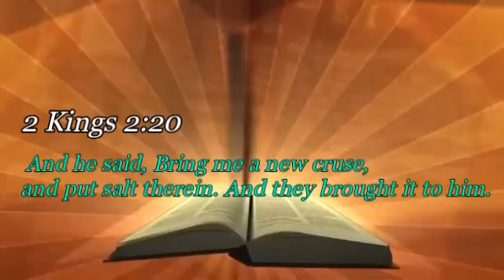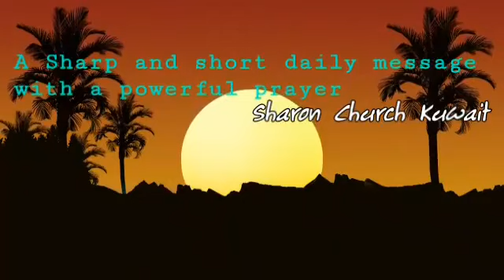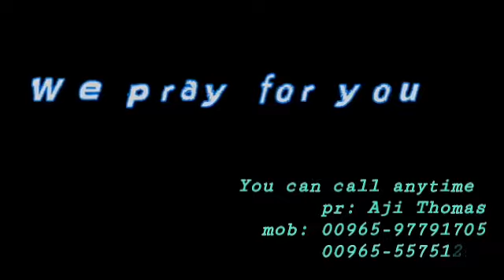Prabhathavandanam Vol-981 short and Sharp message by Pr. Aji Thomas.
“ശാപമുക്തി നൽകുന്ന സർവ്വശക്തനായ ദൈവം.